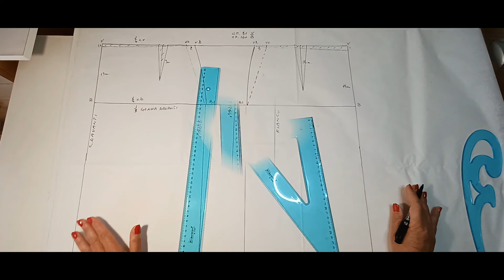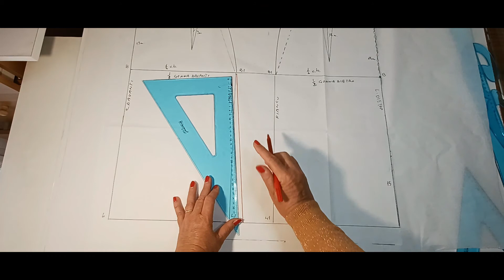Anteprima Gonna svasata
Visita il sito per scoprire come accedere al corso completo. Sono presenti, inoltre, numerosi altri corsi per la creazione di ogni tipo di capo di abbigliamento.

È quella forma che sia allarga sul fondo della gonna e può essere di varie lunghezze e sta bene praticamente a tutte. Pratica perché da libertà di movimento grazie all’ampiezza finale.

Impiegando semplici strumenti, come metro, righello, curvilineo e matita, è possibile imparare rapidamente e velocemente i fondamenti dell’arte della sartoria.

Seguimi sui social per rimanere sempre aggiornate sulle ultime novità e i nuovi corsi che verranno creati: